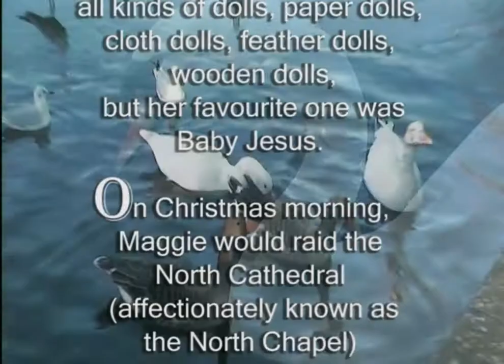Cork Christmas Cribs 2008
Short Film about Cork's colourful Christmas Cribs. Song: 'Put Back The Baby Please' Original Lyrics & Music by Richard T. Cooke. Cork Songs. Musiclea.